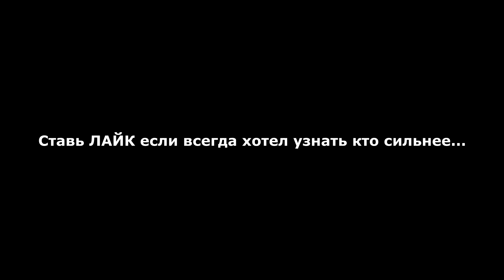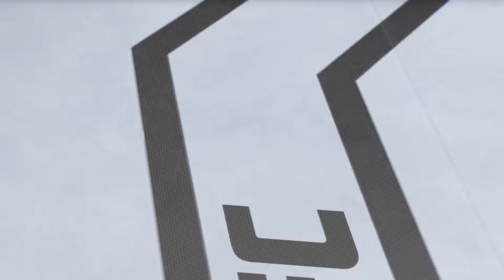БОРЦЫ vs УДАРНИКИ ГРАН-ПРИ ТУРНИР в UFC 3 ХАБИБ/КОНОР/БРЮС ЛИ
Давно хотел проверить какой из видов единоборств лучше себя покажет в ufc 3! Борьба или ударка?Борцы против Ударников!
Конор МакГрегор Хабиб Нурмагомедов